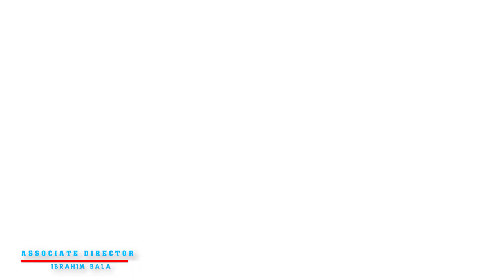GARIN GABAS Officially TRAILER Web Series Zai Fara Zuwa Muku January 2022 Dr Sambo Comedy